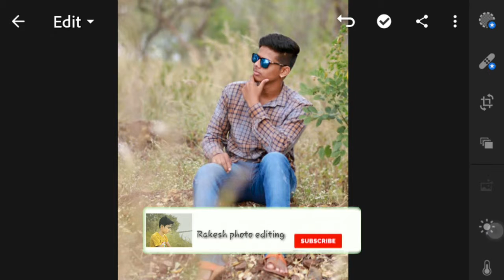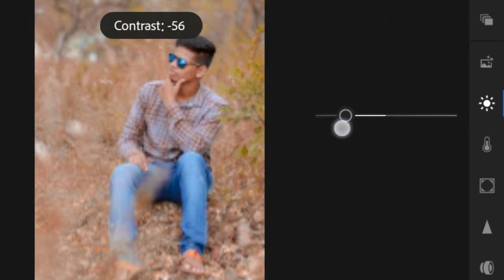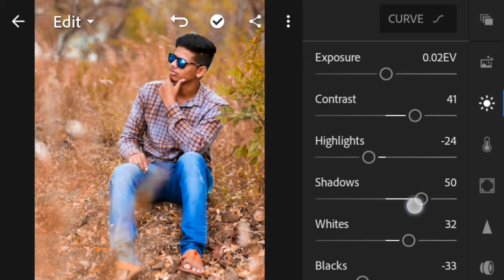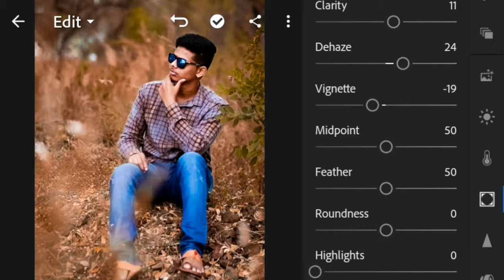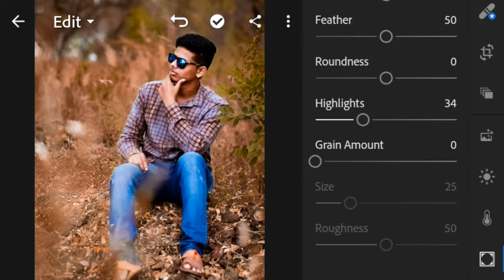Lightroom dark photo editing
Lightroom dark photo editing || Lightroom Mobile Tutorial || Lightroom photo retouch || Lightroom preset